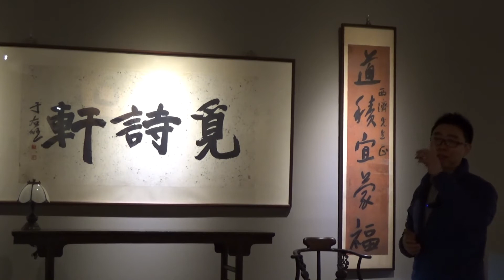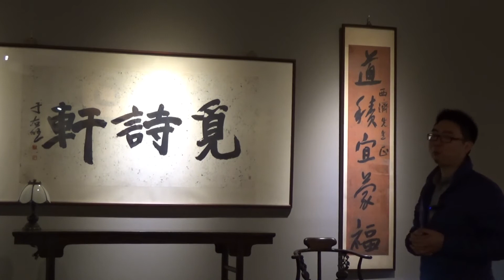20171126 大器磅礡─于右任碑派書法與民國風華 許力老師導覽 于右任2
何創時書法藝術基金會和中正紀念堂管理處於一展廳，共同主辦「大器磅礡︱于右任碑派書風與民國風華」，除了展出于右任魏碑時期書法以外，亦展出清末民初開國志士、教育家、思想家、學者、書畫家、文學等百餘位民國歷史人物書跡，諸如蔣介石、康有為、梁啟超、胡適、陳獨秀、章炳麟、徐悲鴻、張大千、吳昌碩等。

清末民初是一個風起雲湧、大師輩出的時代。于右任先生延續明末清初以來文人尋碑、訪碑的金石學研究精神，廣蒐魏晉碑版，於其中浸淫日久、臨摹漸深，並在青壯時期形成獨具個人面目的魏碑書法風格。而金石碑刻書法中剛健、寬博、渾厚、飄揚等豐富多變的特質，正好可以映照出清末民初人物的飛揚意氣、開闊格局，和多元智識。

展出時間 : 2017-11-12 ~ 12-23 (上午9時至下午6時) (11/14,15休館)
展出地點 : 中正紀念堂1展廳 (臺北市中山南路二十一號)
指導單位 : 文化部
主辦單位 : 國立中正紀念堂管理處、何創時書法藝術基金會